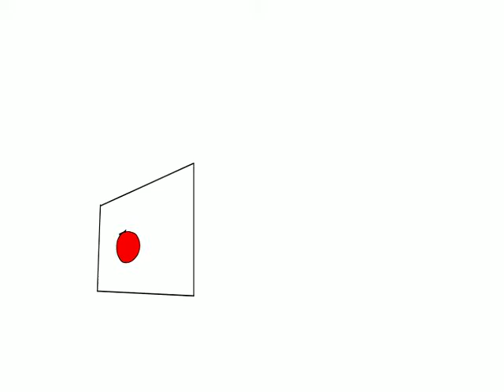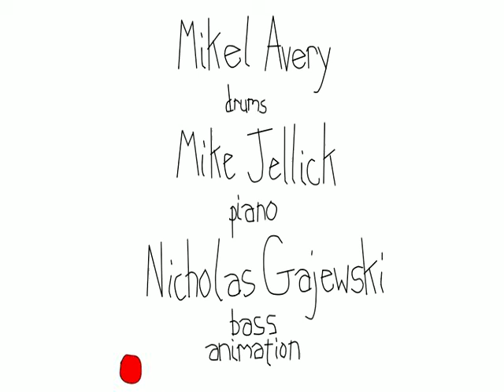EPJamal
EP Jamal
written and performed by:
mike jellick (piano), mikel patrick avery (drums), nicholas jerome gajewski (bass)